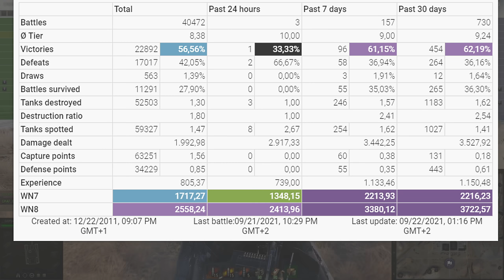Obj. 268: Ghost Town Boss - World of Tanks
The Obj. 268 is a Soviet tier 10 tank destroyer.
The Obj. 268 marks the end of its Soviet tank destroyer line.
Development of the Object 268 was started in the summer of 1952 at the Kirov Plant, Leningrad, under the supervision of Joseph Kotin. The vehicle was developed on the basis of the T-10 heavy tank. A prototype was manufactured in 1956. The vehicle passed trials, but never saw mass production.

Battle Stats:
__ErOPbl4__ [NTIMG]
Object 268
Map Ghost Town
Damage: 12411
Frags: 6
Blocked damage: 2
Assist damage: 213

Medals: 8
Master, Bruiser, Demolition Expert, Duelist, Fire for Effect, Confederate, High Caliber, Warrior,